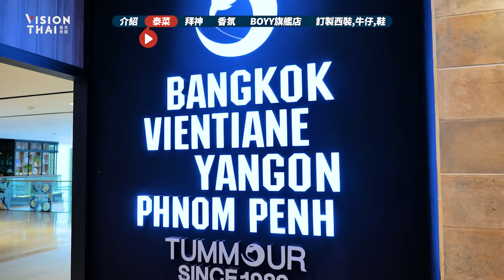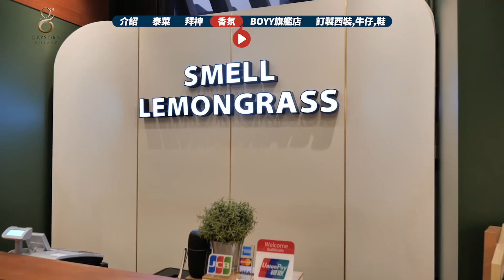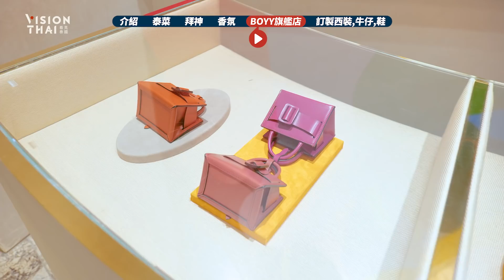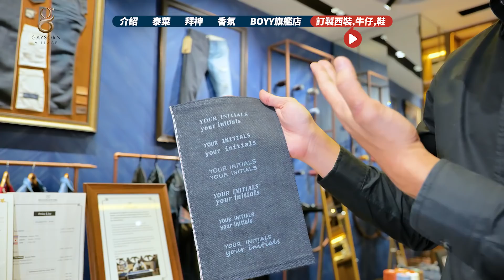【曼谷一日遊】訂做牛仔褲、泰國方扣包BOYY全球獨家咖啡、大吃泰國蝦、求姻緣│曼谷Gaysorn Village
這家位於曼谷四面佛對面的Gaysorn Village，真心推薦！錯過這集很可惜喔！
☛ 牛仔褲都能量身訂製，真是大開時尚眼界！
☛ 英國紳士修容理髮、泰國BOYY方扣包、全球獨家BOYY咖啡廳
☛ 厲害餐廳也爆多，影片開箱的是經典「泰國東北菜」
喜歡吃蝦膏？這集還教你分辨公母
☛ 竟然還有拜神！掌管姻緣的吉祥天女在商場頂樓別錯過

這集行程非、常、多，精華都在這支影片了！
貼心把重點列在「影片上方播放條」，大家可以拉到喜歡的單元看喔！

怎麼去？

如果你喜歡Vlog系列 ⇊